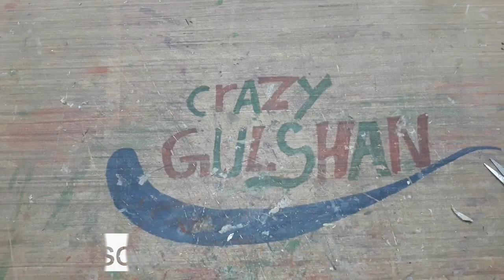How to make a paper Axe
in this video i teach how to make a Axe withe paper and its make easy